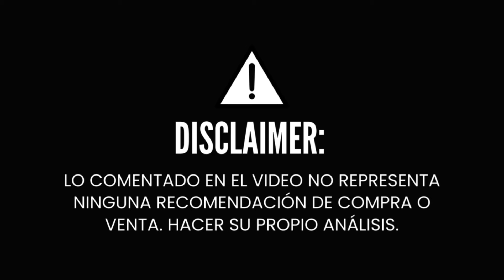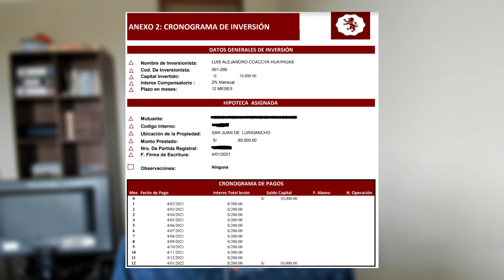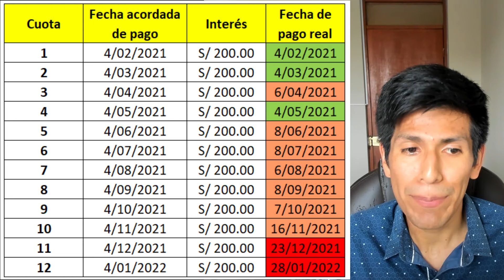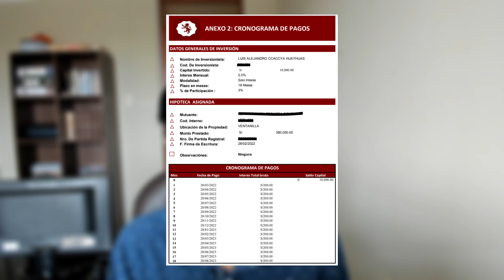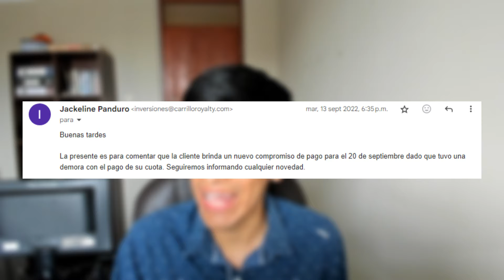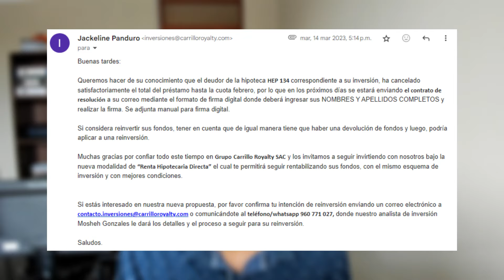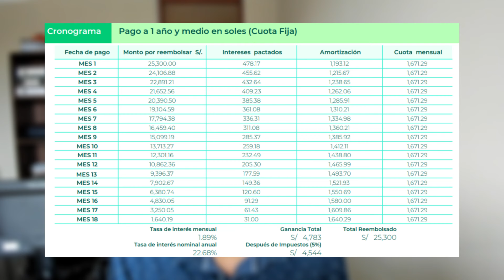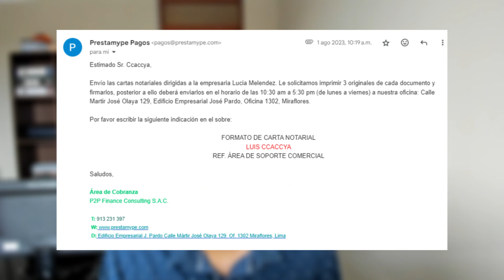Invertir en PRÉSTAMOS CON GARANTÍA HIPOTECARIA - Mi experiencia con Prestamype y Carrillo Royalty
En este video, te contaré mi experiencia invirtiendo en prestamos con garantia hipotecaria.